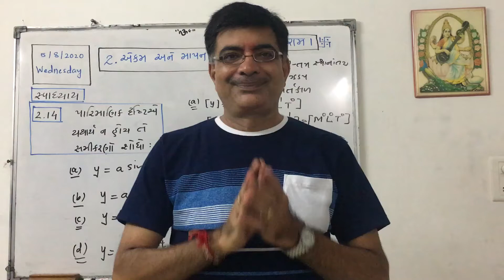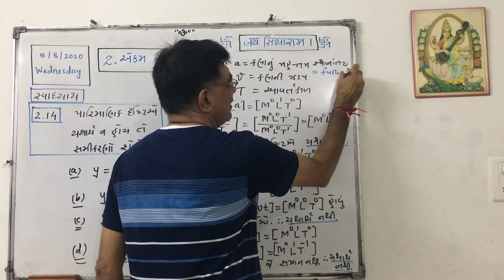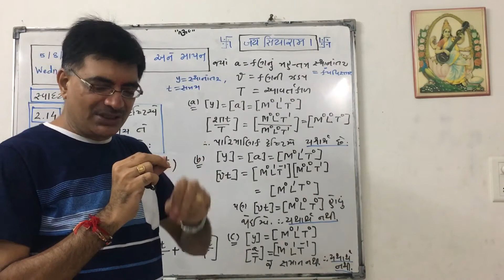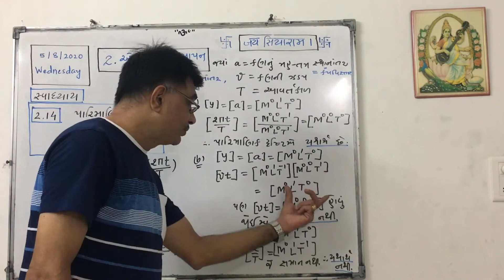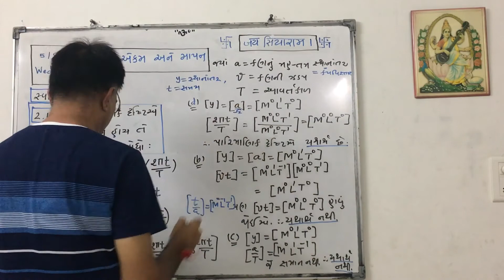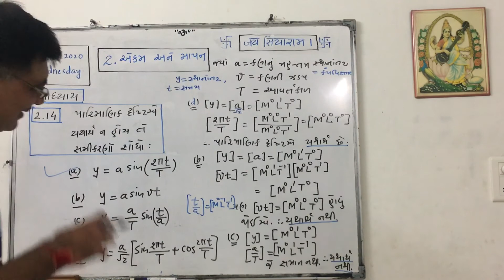સ્વાધ્યાય 2.14: એકમ અને માપન: By Sir Ujjaval Dholakia.